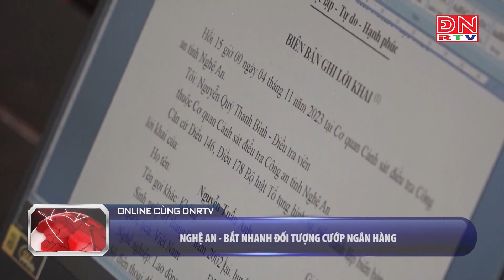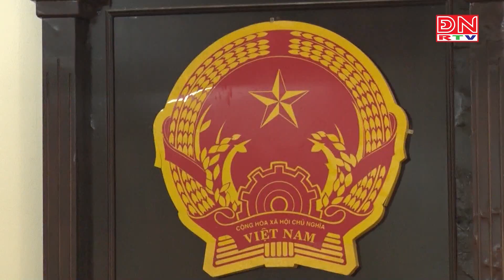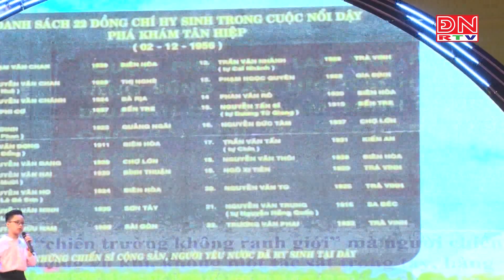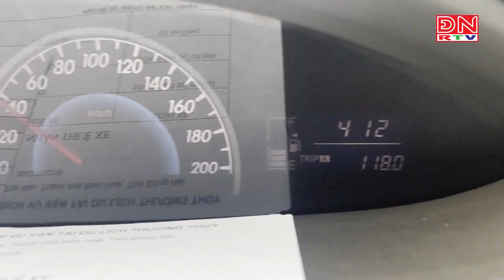Online cùng ĐNRTV ngày 16-11-2023